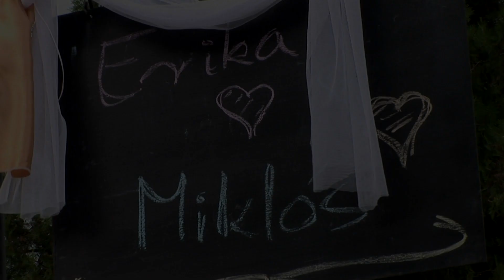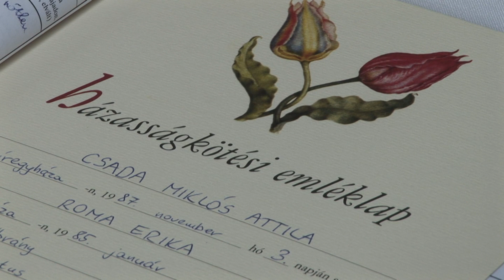Esküvő - Erika és Miklós - Klip